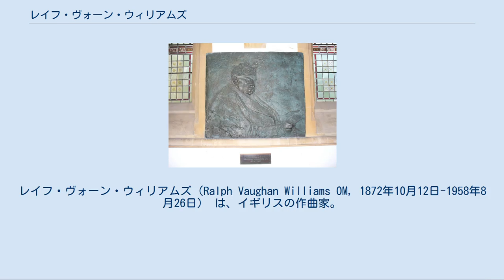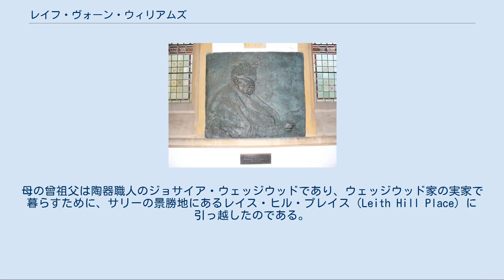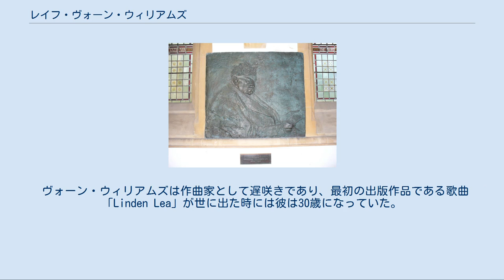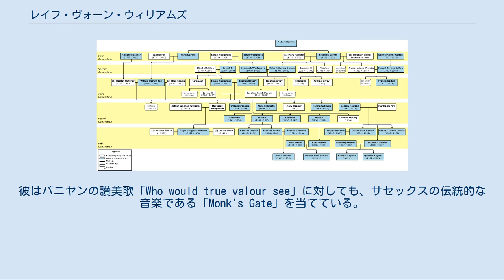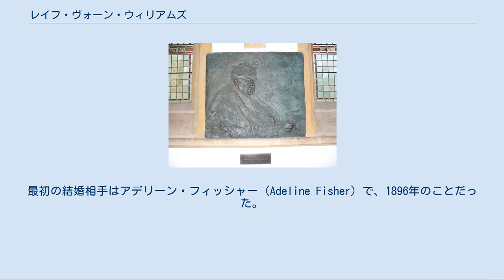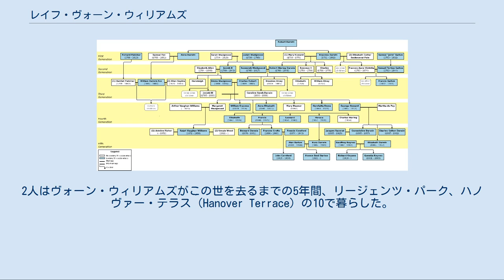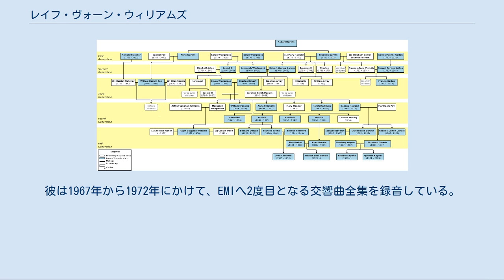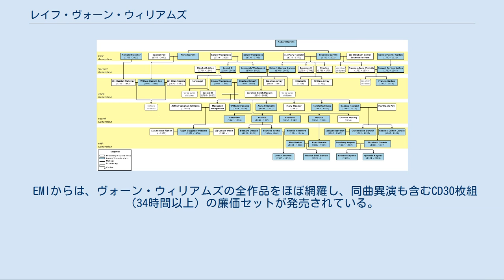レイフ・ヴォーン・ウィリアムズ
レイフ・ヴォーン・ウィリアムズ（Ralph Vaughan Williams OM, 1872年10月12日-1958年8月26日） は、イギリスの作曲家。
Vaughan Williams が姓であり、RVW または VW と略される。
Ralph は通常「ラルフ」と読むが、本人が古風な発音の「レイフ」にこだわったという経緯から「レイフ」が用いられる。
民謡の採集や教会音楽の研究を通して独特の作風を確立し、イギリス人による音楽の復興の礎を築いた。
 ヴォーン・ウィリアムズは1872年10月12日、グロスタシャーのダウン・アンプニーに生まれた。
父のアーサー・ヴォーン・ウィリアムズ（Arthur- 1834年-1875年）は、この地で聖公会の教区主管者代理者を務めていた。
ヴォーン・ウィリアムズ姓は、ウェールズに起源を持つハイフン無しの二重姓である。
父が1875年に死去すると、ヴォーン・ウィリアムズは母のマーガレット・スーザン（Margaret Susan 旧姓ウェッジウッド Wedgewood 1842年-1937年）に連れられてサリーへ向かった。
母の曾祖父は陶器職人のジョサイア・ウェッジウッドであり、ウェッジウッド家の実家で暮らすために、サリーの景勝地にあるレイス・ヒル・プレイス（Leith Hill Place）に引っ越したのである。
このことからも分かる通り、ヴォーン・ウィリアムズはジョサイア・ウェッジウッドの玄孫にあたる。
また、ダーウィン家も親戚であり、チャールズ・ダーウィンは彼の大おじである。
知的な上位中産の特権階級に生まれながらもヴォーン・ウィリアムズはそれに甘んじることなく、生涯を通して自らの信念であった民主、平等主義の理想のために活動した。
 ダーウィン＝ウェッジウッド＝ガルトン家の家系図。
ヴォーン・ウィリアムズとダーウィンやウェッジウッドとの関係が記されている。
 6歳の時、ヴォーン・ウィリアムズはおばのソフィ・ウェッジウッド（Sophy-）からピアノと作曲の手ほどきを受けるようになった。
7歳になるとヴァイオリンの演奏を開始している。
彼が14歳の1887年1月、音楽表現を奨励していた当時にあっては数少ない学校のひとつであるチャーターハウス校に通った。
チャーターハウスを出ると、次は王立音楽大学においてスタンフォードの薫陶を受けている。
彼はケンブリッジ大学のトリニティ・カレッジで歴史学と音楽を専攻し、大学時代の同年代としては哲学者のジョージ・エドワード・ムーアやバートランド・ラッセルを挙げることができる。
王立音楽大学に戻ったヴォーン・ウィリアムズはパリーの下で作曲を学び、彼とは親交を築いた。
王立音楽大学時代の仲間には、1896年に共にウォルター・パラットからオルガンを学んだレオポルド・ストコフスキーがいる。
ストコフスキーは後にヴォーン・ウィリアムズの6つの交響曲を演奏してアメリカの聴衆へ紹介し、1949年にはニューヨーク・フィルハーモニックと彼の「交響曲第6番」の初録音を実施、また1958年にカーネギー・ホールにおいて「交響曲第9番」のアメリカ初演を行っている。
 王立音楽大学時代にヴォーン・ウィリアムズが作曲家となるにあたって重要な影響を与えた友人として、1895年に知り合った学生仲間のホルストがいる。
この時以降、2人は互いが作曲中の作品を読みあって建設的な批評を行う「演習日」を幾度か共に過ごした。
 ヴォーン・ウィリアムズは作曲家として遅咲きであり、最初の出版作品である歌曲「Linden Lea」が世に出た時には彼は30歳になっていた。
彼は作曲の他に指揮や講義を持つなどの活動も行っていた。
また、音楽の収集、編纂も行っており、パーセルの作品や英国の讃美歌での業績は名高い。
既に1897年にベルリンにてブルッフの指導を受けていた彼であったが、1907年から1908年にかけての間にパリで3か月間ラヴェルに師事したことで、彼の管弦楽の扱いは長足の進歩を遂げた。
 1904年、ヴォーン・ウィリアムズはイングランドの各地方に根付いていた民謡やキャロルが、地方での識字率向上や印刷楽譜の普及に伴って口頭伝承の影が薄くなっているために、急速に失われつつあることを見出した。
彼は自ら田舎を訪ねて歩き...